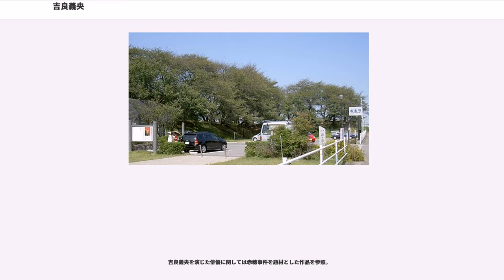吉良義央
吉良 義央（きら よしひさ／よしなか（名前の読みについては後述を参照））は、江戸時代前期の高家旗本（高家肝煎）。赤穂事件の一方の当事者であり、同事件に題材をとった創作作品『忠臣蔵』では敵役として描かれる。幼名は三郎、通称は左近。従四位上・左近衛権少将、上野介（こうずけのすけ）。吉良上野介と呼ばれることが多い。本姓は源氏（清和源氏）。家紋は丸に二つ引・五三桐。領地は三河国幡豆郡吉良庄、岡山、横須賀、乙川、饔場、小山田、鳥羽、宮夾の八箇村の3200石、上野国緑野郡の白石村、碓氷郡の人見村、中谷村の三箇村の1000石、計4200石。

寛永18年（1641年）9月2日、高家旗本・吉良義冬（4,200石）と大老・酒井忠勝の姪（忠吉の娘）の嫡男として、江戸鍛冶橋の吉良邸にて生まれる。一説によれば、陣屋があった群馬県藤岡市白石の生まれともされる。義冬の母及び父方の祖母が高家今川家出身で、今川氏真の玄孫にあたる。継母は母の妹。

弟に東条義叔（500石の旗本）、東条義孝（切米300俵の旗本）、東条冬貞（義叔養子）、東条冬重（義孝養子）、孝証（山城国石清水八幡宮の僧侶・豊蔵坊孝雄の弟子）の5人がいる。妹も2人おり、うち1人は安藤氏に嫁いだ。

承応2年（1653年）3月16日、将軍・徳川家綱に拝謁。明暦3年（1657年）12月27日、従四位下侍従兼上野介に叙任（位階が高いにもかかわらず、上野守でなく上野介であることについては、親王任国を参照）。

万治元年（1658年）4月、出羽米沢藩主・上杉綱勝の妹・三姫（後の富子）と結婚。

『上杉年譜』では「万治元年3月5日、柳営において老中・酒井忠清、松平信綱、阿部忠秋列座のなか、保科正之から三姫を吉良上野介へ嫁がせるべき旨を命じられたことを千坂兵部が（綱勝に）言上した」と幕命による婚儀と記している。

富子との間に二男四女（長男・三之助、次男・三郎、長女・鶴姫、次女・振姫、三女・阿久利姫、四女・菊姫）に恵まれた。ただし次男・三郎と次女・振姫は夭折。

万治2年（1659年）から父とともに出仕する。部屋住みの身分ながら、家禄とは別に庇蔭料1,000俵が支給された。

寛文2年（1662年）8月には、大内仙洞御所造営の御存問の使として初めて京都へ赴き、後西天皇の謁見を賜る。以降、生涯を通じて年賀使15回、幕府の使者9回の計24回上洛した。

寛文3年（1663年）1月19日、後西上皇の院政の開始に対する賀使としての2度目の上洛の際、同年2月3日、22歳にして従四位上に昇叙している。24回もの上洛は高家の中でも群を抜いており、さらに部屋住みの身でありながら使者職を行っていた事は、高家としての技倆が卓越していた事を表している。優秀な技倆を綱吉が寵愛した為ともいわれている。

寛文4年（1664年）閏5月、義兄・上杉綱勝が嗣子なきまま急死したために米沢藩が改易の危機に陥ったが、保科正之（上杉綱勝の岳父）の斡旋を受け、長男・三之助を上杉家の養子（上杉綱憲）とした結果、上杉家は改易を免れ、30万石から15万石への減知で危機を収束させた。綱勝急死は義央による毒殺説が存在するが、これは上杉家江戸家老・千坂高房らと対立して失脚した米沢藩士・福王子八弥の流言飛語で、綱勝自身も若いころから病弱で、何度か病に倒れ、危篤になったこともあり、毒殺説の信憑性は乏しいとされている。

以後、義央は上杉家との関係を積極的に利用するようになり、財政支援をさせたほか、3人の娘達を上杉家の養女として縁組を有利に進めようとした。長女・鶴姫は薩摩藩主・島津綱貴の室、三女・阿久利姫は交代寄合旗本・津軽政兕の室、四女・菊姫も旗本・酒井忠平の室となっている（鶴姫は1680年11月20日に綱貴に離縁され、菊姫も死別するが、のちに公家・大炊御門経音の室となって1男1女を産む）。

寛文8年（1668年）5月、父・義冬の死去により家督を相続する。時に28歳。

延宝8年（1680年）8月29日、高家の極官である左近衛権少将に転任し、延宝8年（1680年）11月20日に島津綱貴に嫁いでいた鶴姫が離縁される。天和3年（1683年）3月には大沢基恒、畠山義里とともに高家肝煎に就任した。貞享3年（1686年）、西尾藩と折衝の後、領地のあった三河国幡豆郡に黄金堤を築く。

また、長男・綱憲の上杉家入り以後、嫡男は次男・三郎だったが、貞享2年（1685年）9月1日に夭折。綱憲や幕府とも協議の末、綱憲次男の春千代を吉良左兵衛義周...